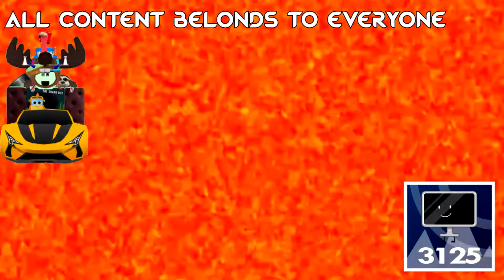(NEW EFFECT) Klasky Csupo In HoneyRacha